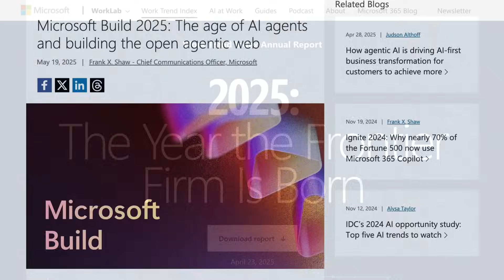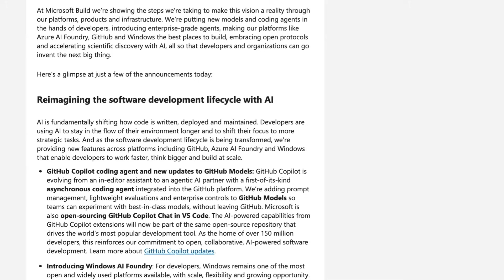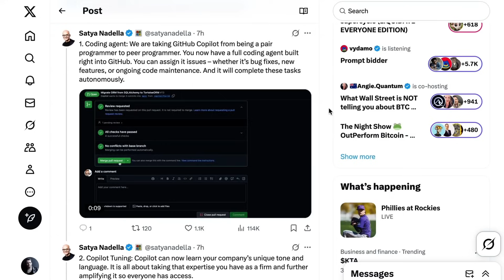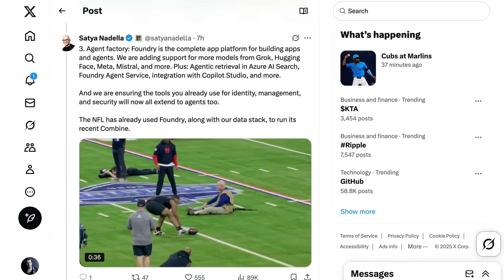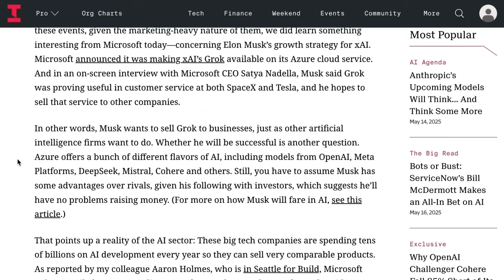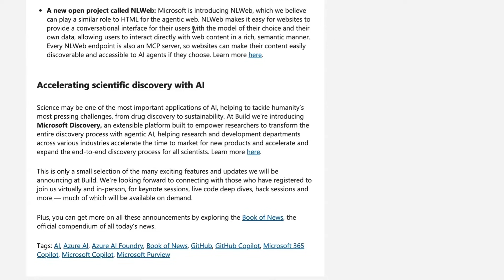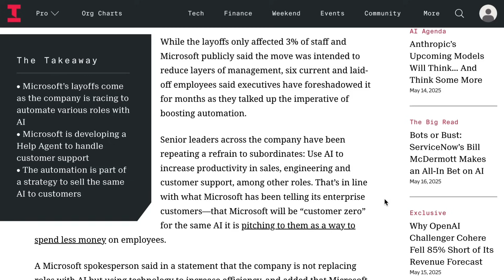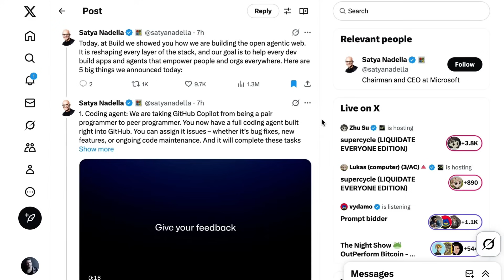Here Comes the Internet of Agents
Microsoft Build 2025 opened, focusing on AI agents and the open agent web. Announcements included a coding agent for GitHub, Copilot Tuning for company language, and multi-agent orchestration for teams.